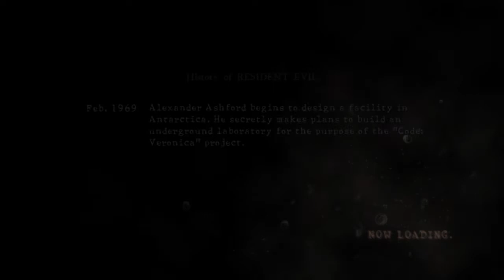Driving Boats to Safety and Fighting Giant Octopus Man - Resident Evil Part 10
G's Note:
Hey everyone welcome back to another RE5 episode. in this episode watch as Nero and Pudin try to coordinate together as they drive the shores and encounter a ugly giant. whatever thing boss it is! enjoy!